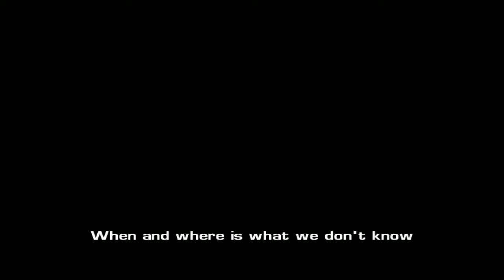Driver 3 - Istanbul/Estambul 3 - 17 Bags/17 Bolsas - Cutscenes/Cinemáticas - English Sub/Español